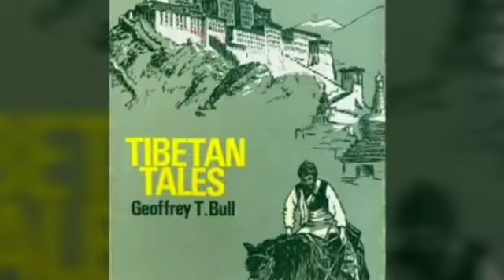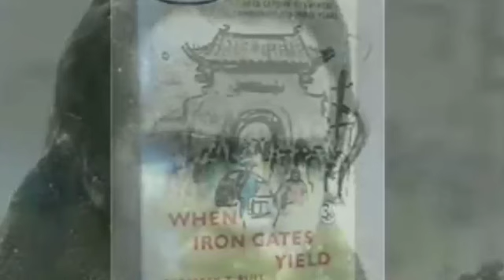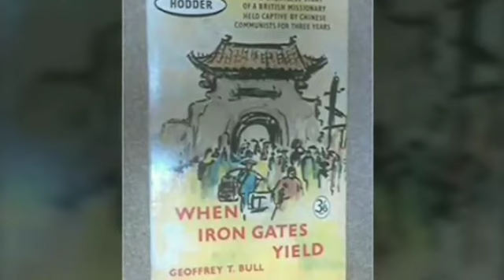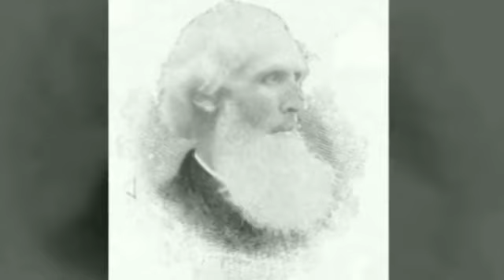China sipai tituhdahna tuar Krista Misionary Geoffrey Bull chanchin.